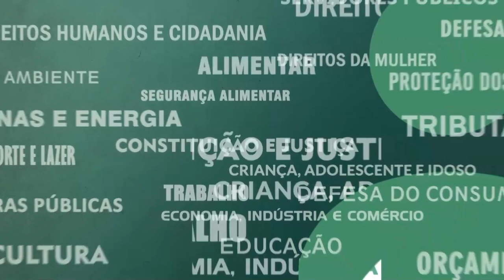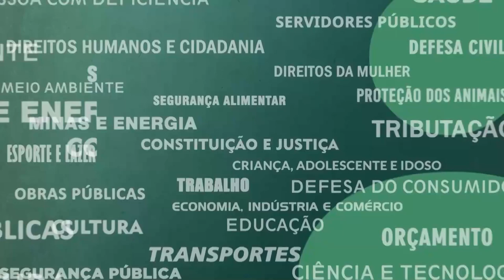Resumo Comissões - Com. Esp. Desordem Urbana - Reunião de instalação